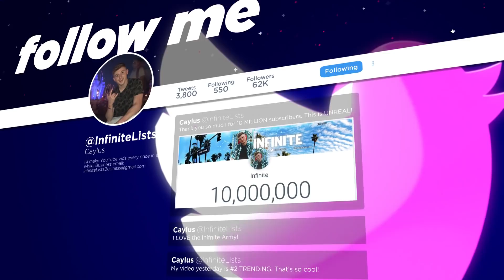The RAREST Human Features You WON'T Believe Exist!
🔴NEW Hoodies OUT NOW!! (SELLING FAST)